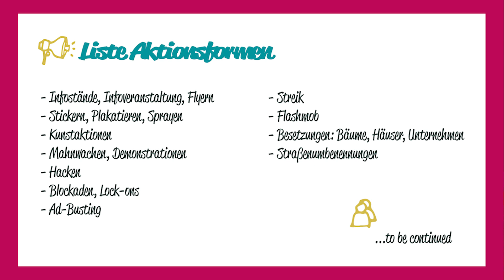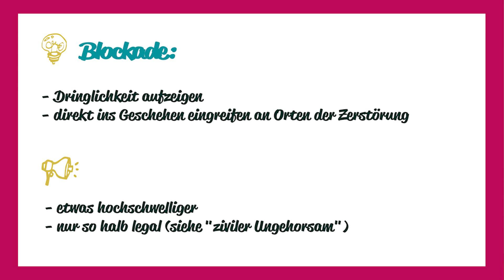Demo, Blockade, Bannerdrop: Welche Aktionsform passt am Besten? I Solidaritywillwin Folge #2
**English below**

Ihr habt eine nice Gruppe gefunden, mit der ihr aktiv werden wollt und plant eine gemeinsame Aktion zu starten? Hier gibts einen ersten Überblick zu How-to get in action am Beispiel des Global Strikes und Ende Gelände. Macht's euch gemütlich und freut euch auf ein paar Tipps und Tools aus unserem aktivistischen Alltag.

INHALT:
0:54 Basics zu Aktionsformen

2:22 Demo vs. Blockade
2:32 Global Strike
4:02 Zusammenfassung Demo
4:23 Ende Gelände
5:35 Zusammenfassung Blockade
5:54 Tipps und Gedanken

Wie läuft das mit Aktionsformen in Zeiten von Corona? Wir empfehlen: Tauscht euch über eure Bedürfnisse aus und schaut, welche Aktionsform sich in der aktuellen Situation wie umsetzen lässt z.B. Fahrraddemo, Masken, Abstand, ihr kennt das- werdet gemeinsam kreativ - Protest ist auch oder erst recht jetzt wichtig!

love and rage,

**English**
You have found a nice group with which you want to get active and are planning to start a joint action? Here's a first overview of how-to get in action using the example of Global Strike and Ende Gelände. Make yourself comfortable and look forward to some tips and tools from our activist everyday life.

CONTENTS:
0:54 Basics about forms of action
2:22 Demo vs. blockade
2:32 Global Strike
4:02 Summary Demo
4:23 Ende Gelände
5:35 Summary blockade
5:54 Tips and thoughts

How's it going with forms of action in times of Corona? We recommend: Exchange your needs and see what form of action can be implemented in the current situation, e.g. bicycle demo, masks, distance, you know it - get creative together - protest is also or even more important now!

love and rage,